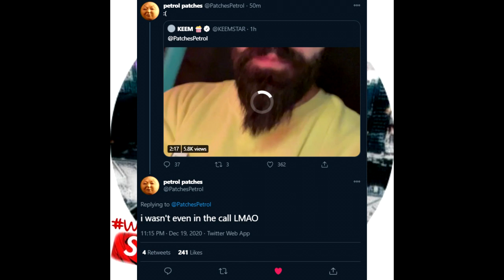Keemstar SNAKES Diesel Patches But Exposes Commentary Community LOL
Keemstar called out our my diesel patches last night but why did he do it. Keems logic certainly doesnt hold up but of course its Keem were talking about so of course it wouldn't lol